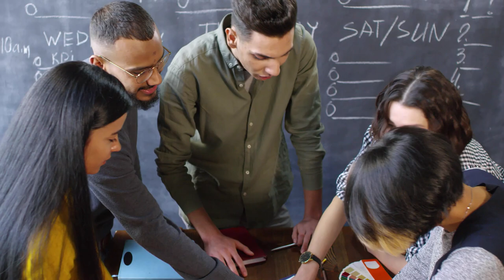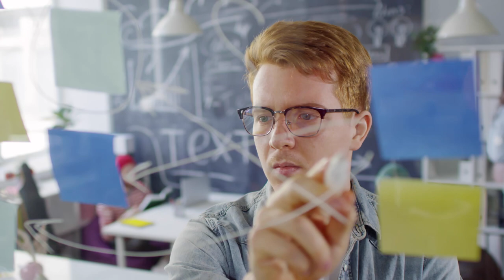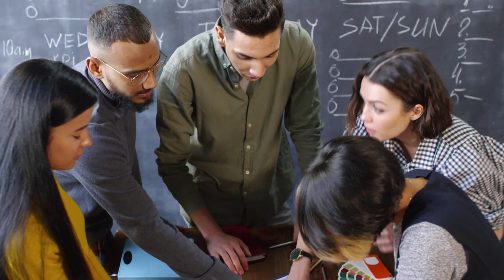TEMA 2 Diseño de objetivos